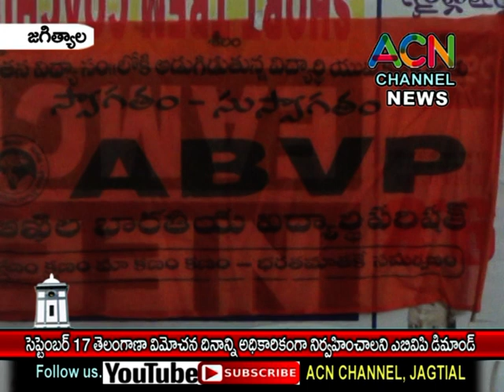జగిత్యాల : సెప్టెంబర్ 17 తెలంగాణ విమోచన దినాన్ని అధికారికంగా నిర్వహించాలని ABVP డిమాండ్